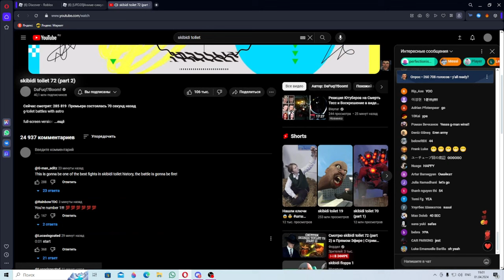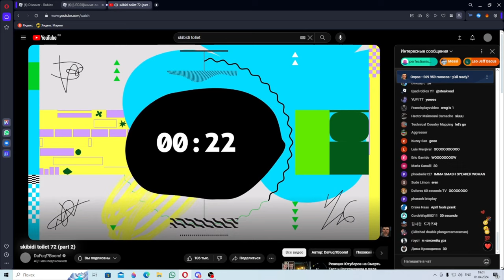skibidi toliet 72(part 2)|За Г-меном ведут охоту!Новый астро?